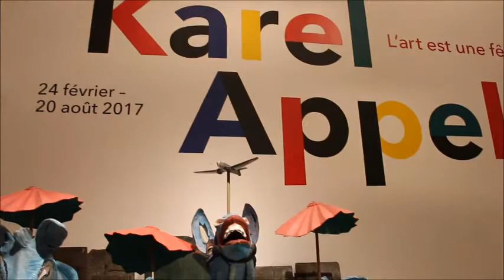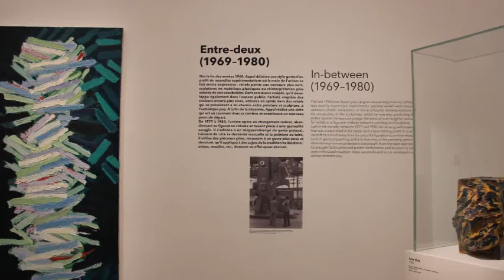Karel Appel L'Art est une Fête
À partir d’une donation exceptionnelle de vingt-et-une peintures et sculptures de la Karel Appel Foundation d’Amsterdam, le Musée d’Art moderne de la Ville de Paris présente une exposition retraçant l’ensemble de la carrière de l’artiste, des années CoBrA à sa mort en 2006.
Karel Appel, artiste néerlandais cosmopolite, est connu pour avoir été l'un des membres fondateurs du groupe CoBrA, créé à Paris en 1948 (et dissout en 1951). Ce groupe européen, composé d’artistes tels que Asger Jorn ou Pierre Alechinsky, se propose de dépasser les académismes de l’époque, comme l’art abstrait, considéré alors comme trop rigide et rationnel. Ces artistes prônent un art spontané et expérimental, incluant un ensemble de pratiques inspirées du primitivisme. Ils s’intéressent particulièrement aux dessins d’enfants et à l’art des fous avec une ambition internationale, fidèles aux principes des avant-gardes.